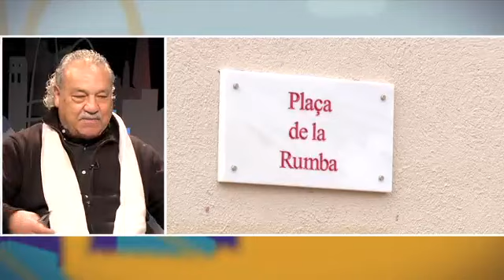Ángel Juárez: "La rumba catalana és una manera de viure" - entrevista al Som-hi de TAC12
Entrevista a Ángel Juárez Almendros, president de Mare Terra Fundació Mediterrània i la Red Internacional de Escritores por la Tierra, al programa Som-hi de TAC12 amb Aina Mallol.

Ángel Juárez també és fundador i membre de la Plataforma Rumba Catalana Patrimoni Cultural Immaterial de la Humanitat, des d'on es treballa perquè la UNESCO li atorgui aquest reconeixement a la rumba catalana que és més  que un gènere musical, és una manera de viure.